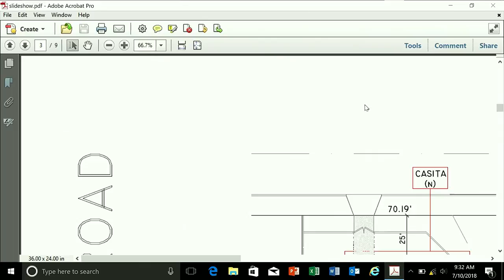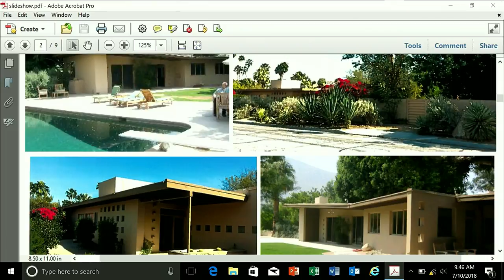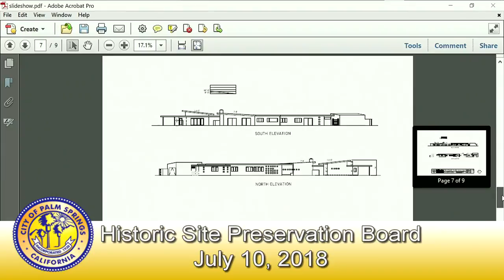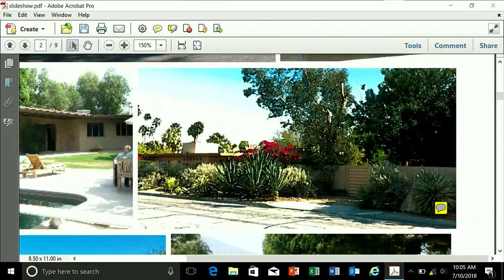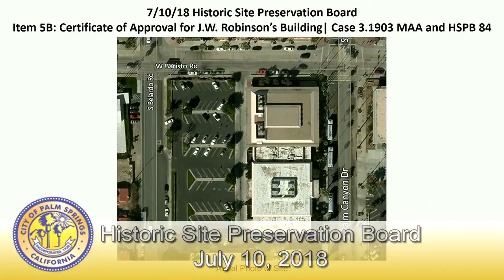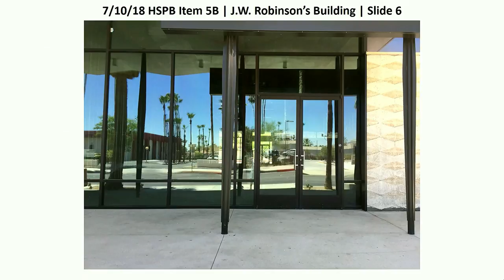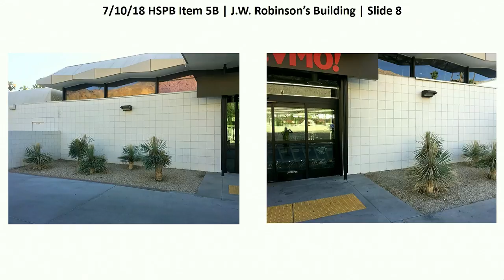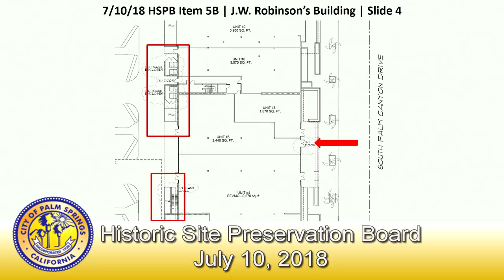Historic Site Preservation Board | July 10, 2018